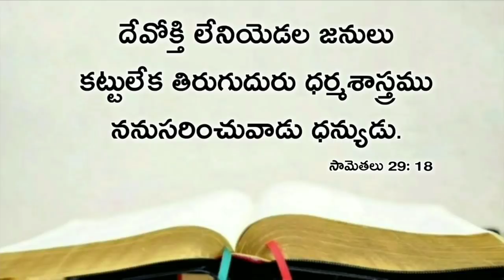Today's promise 06.11.2020